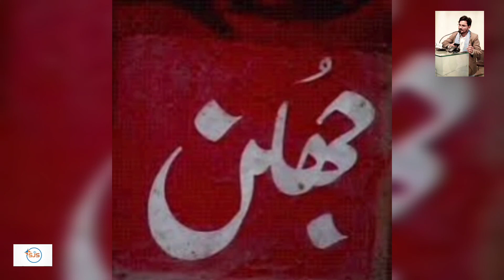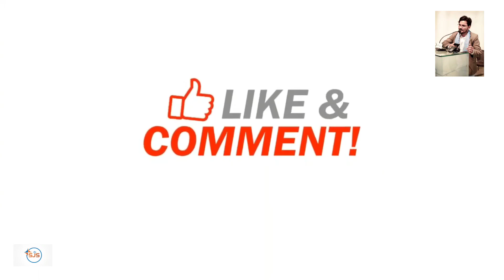History Of the Jhullan Nation ( Peer Mosa Nawab) جھلن قوم کی تاریخ، پیر موسیٰ نواب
Engin Altan Arrived To Pakistan For His Fans | Esra's Bilgic Ghazi Ertugrul Drama | 18 August 2020